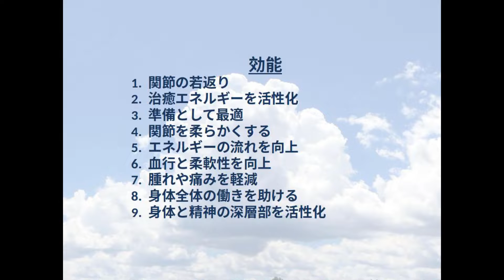DIGITAL YOGA SERIES Part 1 デジタルヨガシリーズ その1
Yoga for rheumatism by Dr Reeta Sharma, Teacher of Indian Culture at Vivekananda Cultural Centre, Embassy of India, Tokyo
インド大使館ヴィヴェーカナンダ文化センター所属インド文化講師リータ・シャルマ博士による「リュウマチのためのヨガ」